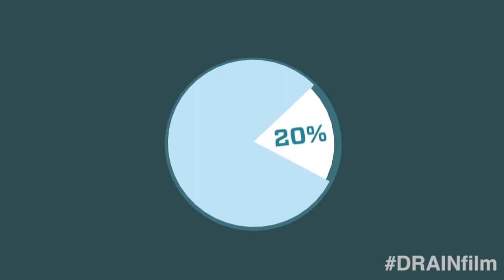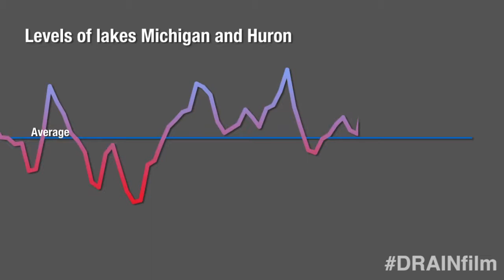Importance of the Great Lakes - DRAIN Documentary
The Great Lakes are disappearing but can we fix it.

DRAIN is a feature-length documentary exploring the threats facing one of America's most precious natural resources, the Great Lakes.

About DRAIN:

The Great Lakes contain over 20% of the world's freshwater and last year lake levels reached historical lows. DRAIN is a documentary in search of a solution.